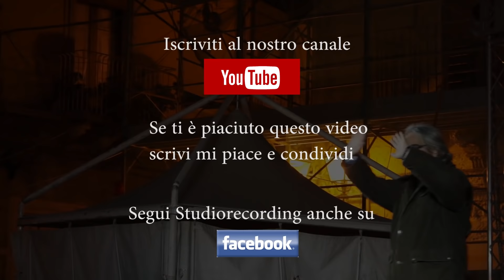Massimo Spata Palagonia Live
Sagra delle arance a Palagonia (Sicily) Italia lo spettacolo live del comico cabarettista Massimo Spata

Fai una donazione, sostieni questo canale cliccando sul link GRAZIE!